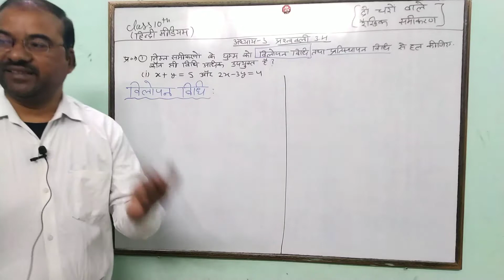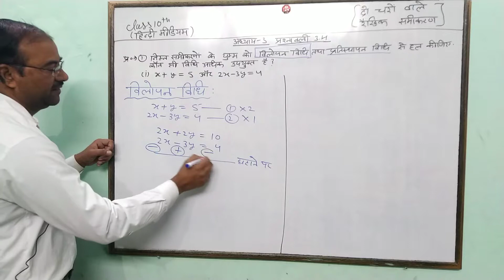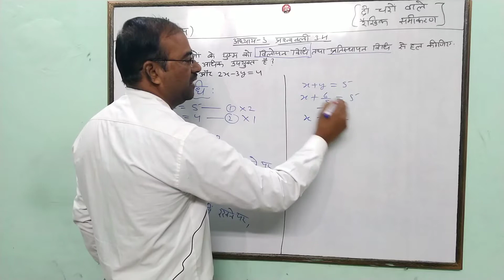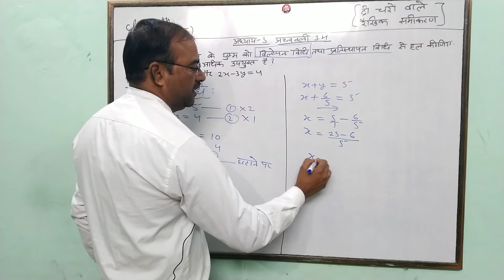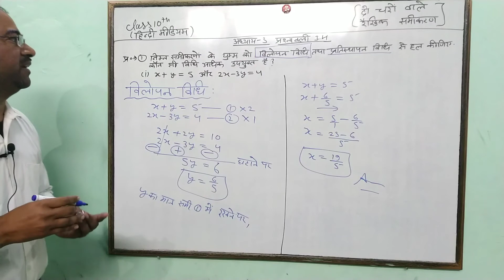गणित कक्षा 10 अध्याय 3 प्रश्नावली 3.4 प्रश्न नंबर 1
गणित कक्षा 10 अध्याय 3 दो चरो वाले रैखिक समीकरण प्रश्नावली 3.4 विलोपन विधि,